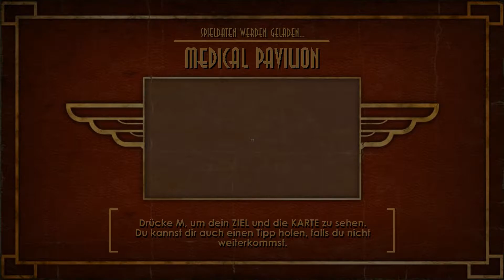BIOSHOCK #03 Schlafende Hunde ★ Let's Play Bioshock [deutsch][blind][HD+][60FPS]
▪ Let's Play Bioshock blind, in Full-HD mit dem Schwierigkeitsgrad: Fortgeschritten
▪ Bioshock ist ab 18 Jahren freigegeben. Es enthält Inhalte, die du erst ab 18+ sehen darfst!

Finde gemeinsam mit mir heraus, warum Bioshock zu den Klassikern unter den Computerspielen zählt. Durchlebe mit mir einen Alptraum, der den Träumen eines Visionärs entsprungen ist. Enträtsel mit mir die Geheimnisse Raptures...

Folge mir!